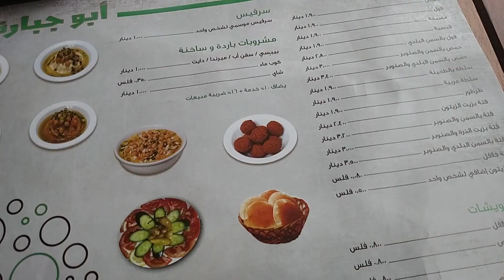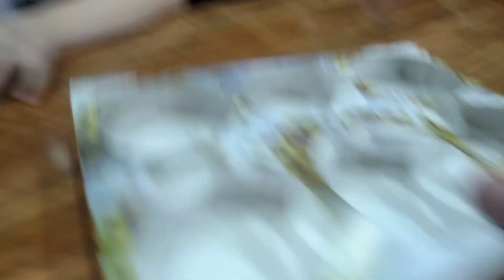Eating the Best Falafel!